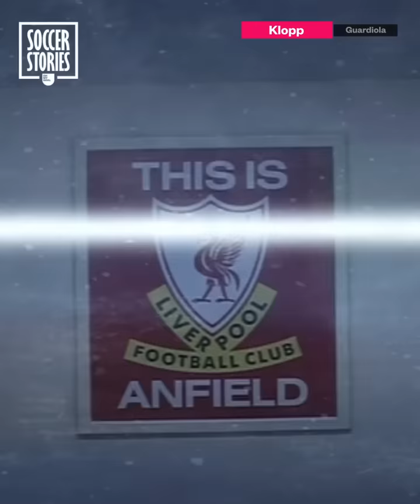The 5 most surprising coach superstitions | Oh My Goal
Klopp, Guardiola and Zidane all do ridiculous things before football games for superstitious reasons! Big coaches will do anything to win, even if it means relying on a bit of luck and superstition. See what the world’s best coaches do to win football matches!